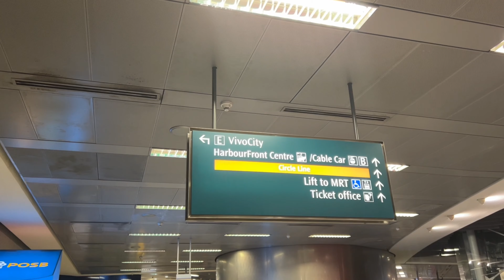シンガポールへの旅（新加坡之旅）|Day4+5|シンガポール動物園（新加坡动物园）+シンガポール水族館（新加坡水族馆）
疲れました。。シンガポールはいい国だ！